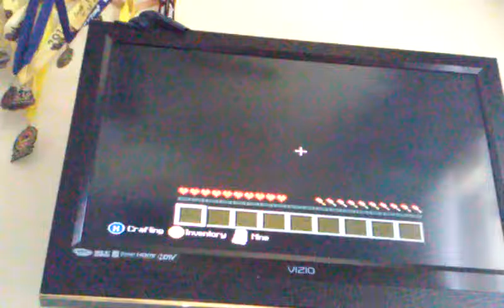Minecraft Xbox360 Part #2 Juan's World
Today we continue minecraft. This is the 2nd video by it.